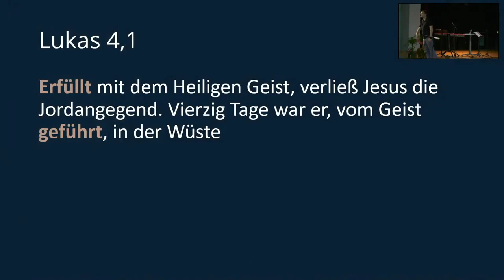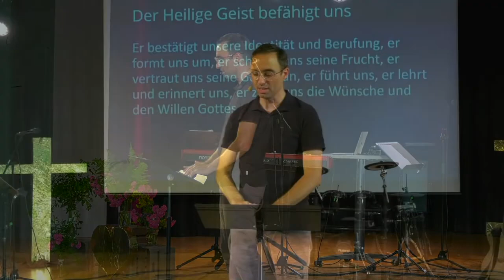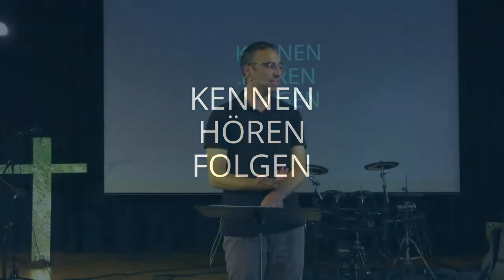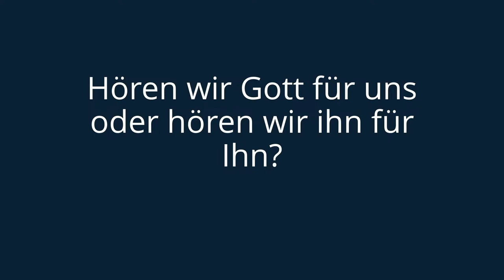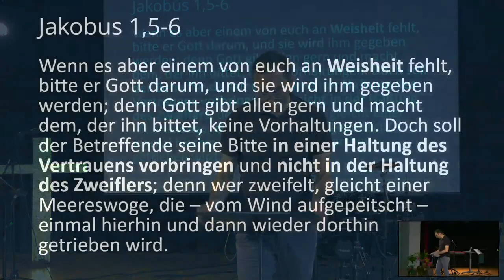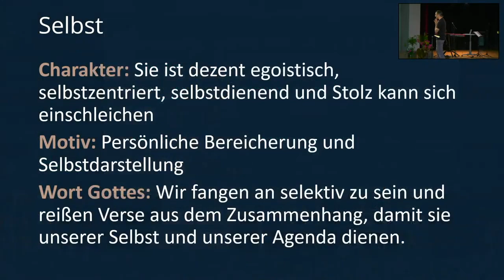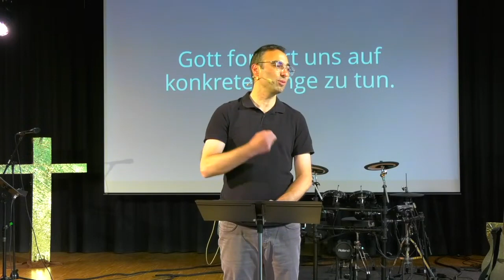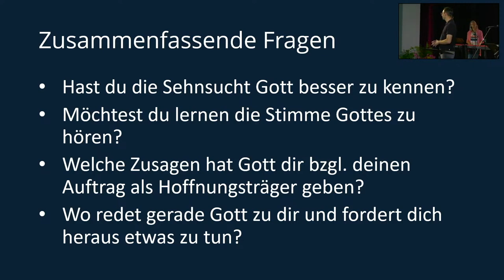Über uns hinaus (2) | BEFÄHIGT DURCH DEN HEILIGEN GEIST | Bastian Hagenlocher